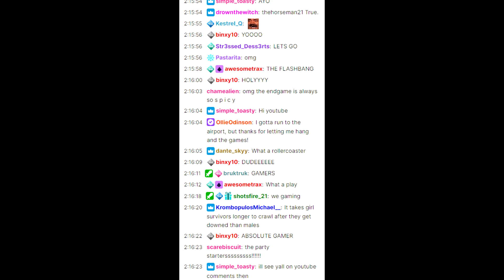My Angles Are Insane - SpooknJukes/Matthew POV